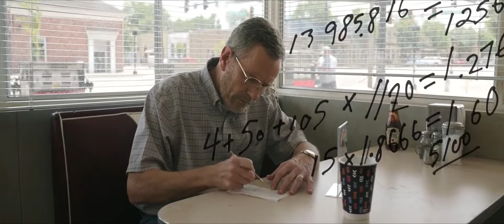Trailer [TEASER] – Jerry e Marge Tiram a Sorte Grande [DUBLADO] | TeleFilms Plus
SINOPSE:
Baseado em uma história real, em "Jerry e Marge Tiram a Sorte Grande", por décadas, Jerry Selbee dedicou sua vida ao trabalho na fábrica local, mantendo uma rotina estável e satisfatória que, ao se aposentar, é jogada pela janela, deixando-o sem propósito e perdido. Apesar do incentivo de sua esposa amorosa, Marge, e dos filhos adultos para explorar hobbies desconhecidos, ele resiste. Até que uma brecha completamente legal no sistema de loteria chama sua atenção e sua cabeça fica obcecada por estatísticas. Percebendo que há dinheiro mais do que suficiente para ser ganho, Jerry dá dicas a seus amigos locais sobre o segredo, em uma tentativa de ajudar a reviver uma cidade e seus cidadãos que sofrem com o declínio econômico. Mas, Jerry pode não ser o único a descobrir - e explorar - essa brecha.